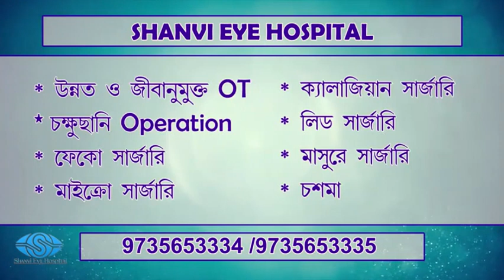কানাই মন্ডলকে কেস করার চ্যালেঞ্জ শুভেন্দুর